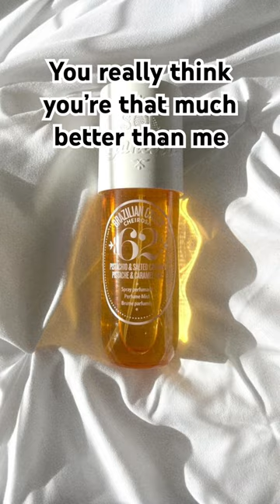Heh🤭 preppyyyy beauty preppygrwm skincare perfume blowup fyp shorts sephora